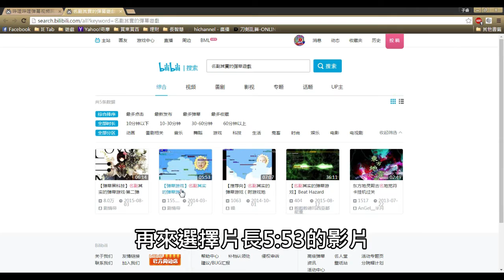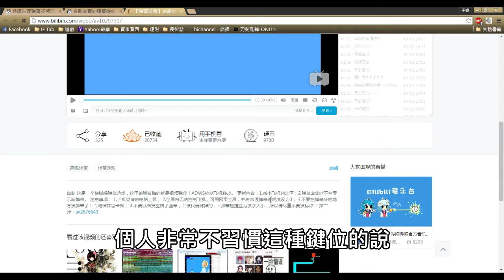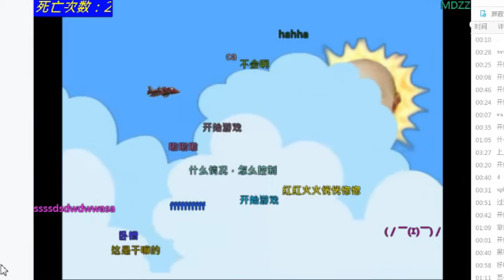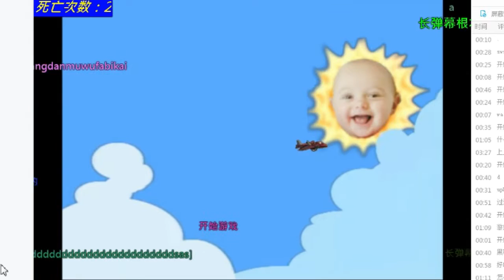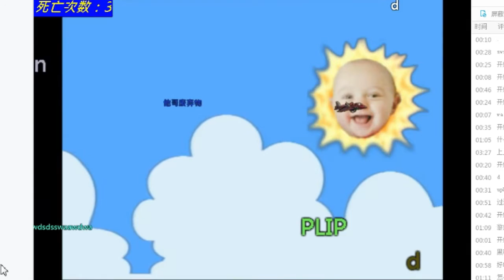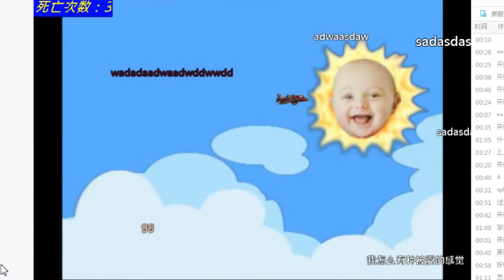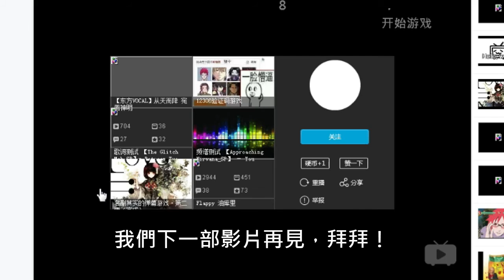【RSM Studio】名副其實的彈幕遊戲 遊戲閒玩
前兩天我在逛B站的時候
我就在動畫區看到這部「既是影片也是遊戲」的作品
點進去看之後
還真的能玩
無聊的時候還可已稍微打發時間

要加我RC & Skype，請輸入帳號（必須註明你是誰）：mariouniversezone
各位Youtuber可以透過登入來更新自己的維基~

ⓒ2016 安～德醬 & RSM Studio